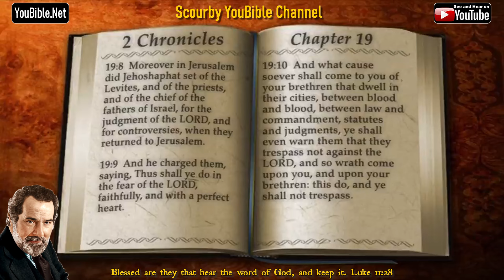14-Book of 2 Chronicles | By the Chapter | 19 of 36 Chapters Read by Alexander Scourby | God is Love